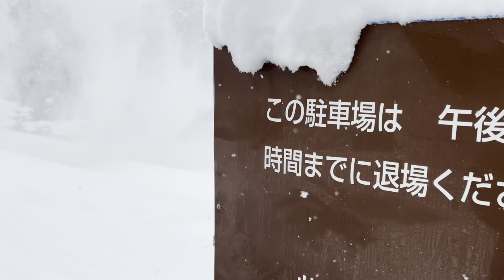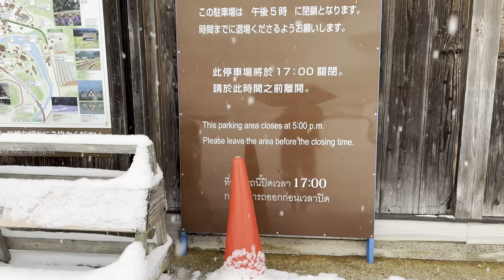Deai Bridge: Winter in Shirakawa-Go (白川郷) 2021【4K HDR】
The Deai suspension bridge connects the parking area and the village. Sometimes during winter, the walking surface of the bridge becomes icy and slippery. Shirakawa-Go (白川郷), one of UNESCO's World Heritage Site located in Ono District, Gifu Prefecture, Japan. This video was shot at the end of December which starts the snow season in Shirakawa-Go.